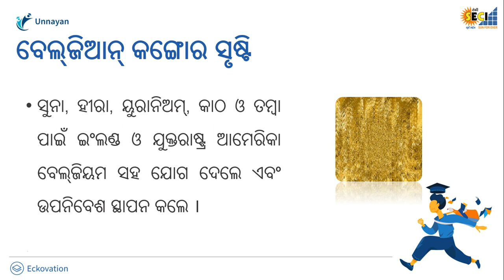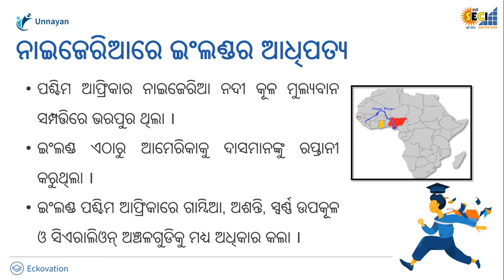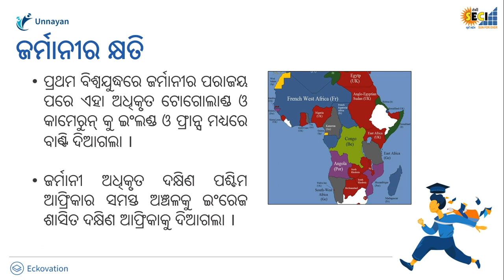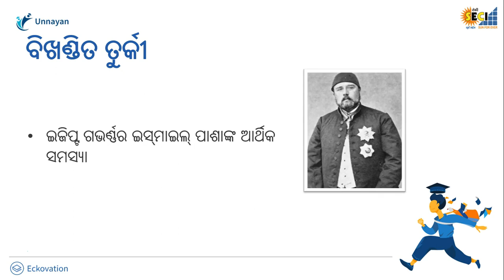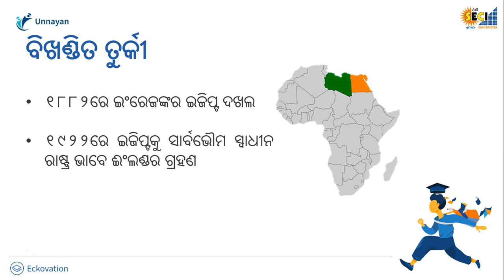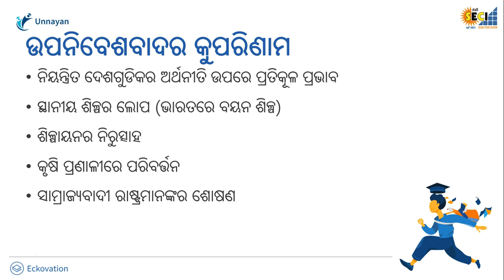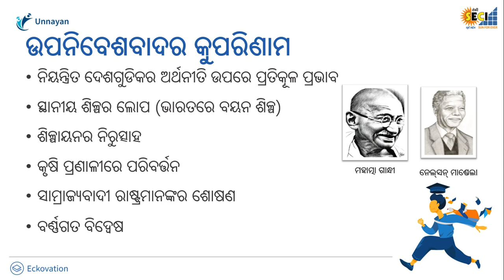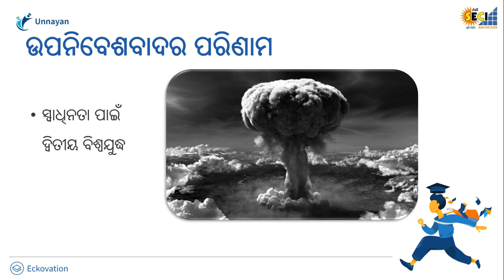Class-9-SSH-Colonialism in asia and africa